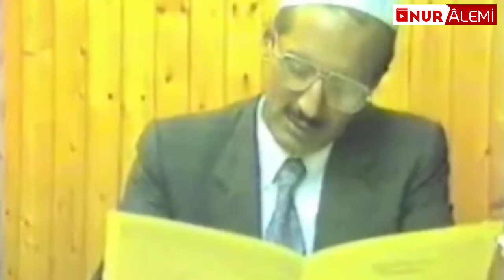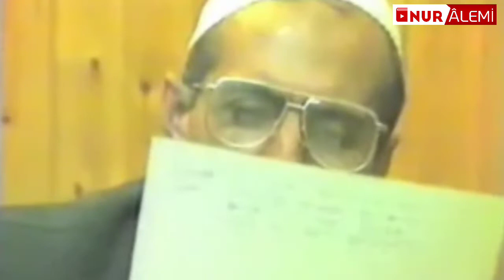Risalelerin Tercümeleri - Ali Uçar Ağabey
Yeni yüklenen videolardan haberdar olmak için 🔔 tuşunu tıklayablirsiniz.

Hizbul Hakaik (Cevşen, Evradı kudsiye, Delailin Nur, Münacatul Kuran, Tahmidiye, Hulasatul Hulasa ) gibi duaları Nehir eşliğinde dinlemek için :

bediüzzaman said nursi,
bediüzzaman ilahisi,
bediüzzaman said nursi kimdir,
bediüzzaman said nursi sesi,
bediüzzaman atatürk,
bediüzzaman ayasofya,
bediüzzaman atatürk konuşması,
bediüzzaman belgeseli,
bediüzzaman barla hayatı,
bediüzzaman barla,
bediüzzaman bana yazdırıldı,
bediüzzaman cübbeli ahmet hoca,
bediüzzaman cenazesi,
bediüzzaman cübbeli,
bediüzzaman cuma sözleri,
bediüzzaman cuma duası,
bediüzzaman cumhuriyet,
bediüzzaman çizgi film,
bediüzzaman çınaraltı,
bediüzzaman demek,
bediüzzaman deprem,
bediüzzaman dede,
bediüzzaman duası,
bediüzzaman deccal tarifi,
bediüzzaman duaları,
bediüzzaman ebu hanzala,
bediüzzaman evi,
bediüzzaman evrim,
bediüzzaman evlilik,
bediüzzaman filmi,
bediüzzaman fotoğrafları,
bediüzzaman filmi animasyon,
bediüzzaman fon müziği,
bediüzzaman gerçekleri,
bediüzzaman gerçek yüzü,
bediüzzaman gelecekle ilgili sözleri,
bediüzzaman gaybi haberler,
bediüzzaman gençliğe hitabe,
bediüzzaman gençliği,
bediüzzaman güzel gören,
bediüzzaman güzel bakan,
bediüzzaman hazretleri,
bediüzzaman hayatı,
bediüzzaman hatıralar,
bediüzzaman hazretlerinin hayatı,
bediüzzaman hz,
bediüzzaman hakkında,
bediüzzaman hazretleri kimdir,
bediüzzaman hz kerametleri,
bediüzzaman ısparta,
bediüzzaman'ın tesbihatı,
bediüzzaman'ın münacatı,
bediüzzaman'ın hayatı,
bediüzzaman'ın duası,
bediüzzaman'ın talebeleri,
bediüzzaman'ın mezarı nerede,
bediüzzaman ihsan şenocak,
bediüzzaman imam gazali,
bediüzzaman talebesi,
bediüzzaman sait nursi,
bediüzzaman kimdir,
bediüzzaman kadir mısıroğlu,
bediüzzaman kerametleri,
bediüzzaman laiklik,
bediüzzaman lenin,
son liman bediüzzaman,
bediüzzaman mehdi,
bediüzzaman mustafa kemal,
bediüzzaman mezarı,
bediüzzaman namaz,
bediüzzaman nurettin yıldız,
bediüzzaman nasıl öldü,
bediüzzaman neden sakal bırakmadı,
bediüzzaman nursi,
bediüzzaman ölümü,
bediüzzaman öğrencileri,
bediüzzaman ölüm sözleri,
kerem önder bediüzzaman,
ömer döngeloğlu bediüzzaman,
ismet özel bediüzzaman,
mustafa öztürk bediüzzaman,
bediüzzaman nasil öldü,
payitaht abdülhamid bediüzzaman,
nuri pakdil bediüzzaman,
pelin çift bediüzzaman,
bediüzzaman risale i nur,
bediüzzaman rus komutan,
bediüzzaman resmi,
bediüzzaman radyo,
bediüzzaman risale i nur oku,
bediüzzaman rusya,
bediüzzaman risale,
bediüzzaman said nursi atatürk,
bediüzzaman said nursi hayatı,
sait nursi bediüzzaman,
bediüzzaman şiirleri,
bediüzzaman şirk,
bediüzzaman şarkısı,
bediüzzaman şarkı,
bediüzzaman şeyh said,
bediüzzaman şifa duası,
bediüzzaman talebeleri,
uğur akkafa bediüzzaman,
talha uğurluel bediüzzaman,
abdurrahman uzun bediüzzaman,
timurtaş uçar bediüzzaman,
üstad bediüzzaman,
üstad bediüzzaman sesi,
bediüzzaman videosu,
bediüzzaman vefatı,
bediüzzaman video,
maksat 114 bediüzzaman,
risale i nur,
risale i nur sohbetleri,
risale i nur dersleri,
risale i nur dinle,
risale dersleri,
risale i nur nedir,
risale ajans,
risale anlamıyorum,
risale canlı,
risale canlı yayın,
risale dinle,
risale dersi,
risale dinle ihsan atasoy,
risale dersi dinle,
risale dersleri hayrat vakfı,
risale dinle hayrat vakfı,
risale dersleri hasan akar,
risale haber,
risale hasan akar,
risale hatıralar,
risale ı nur,
risale nur dinle,
risale nedir,
nur risalesi,
risale ofis,
risale okuma,
risale sesli,
risale sohbet dinle,
risale sesli dinle,
risale sesli kitap,
risale video,
risale vecize